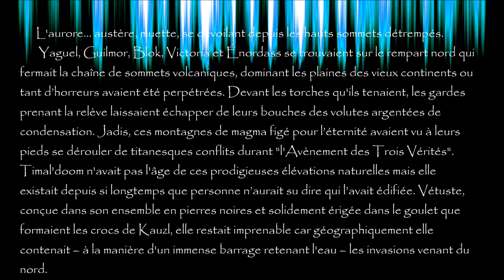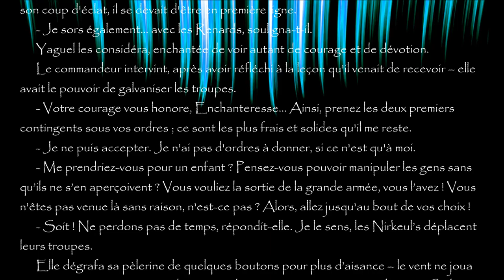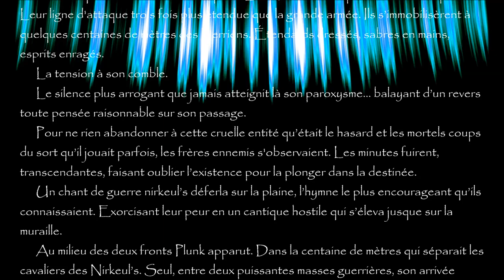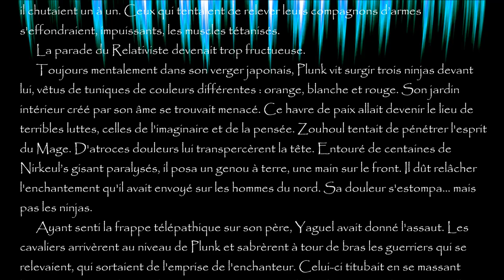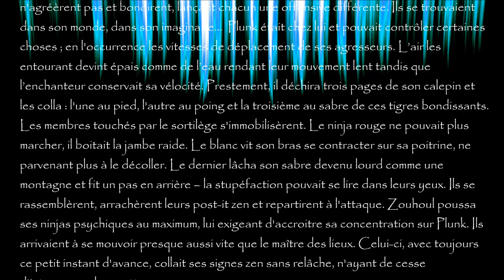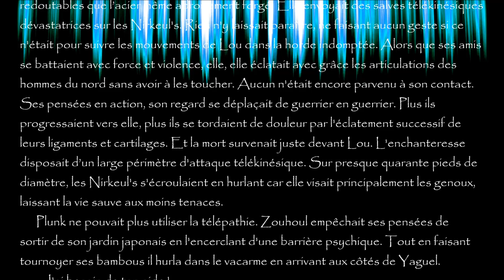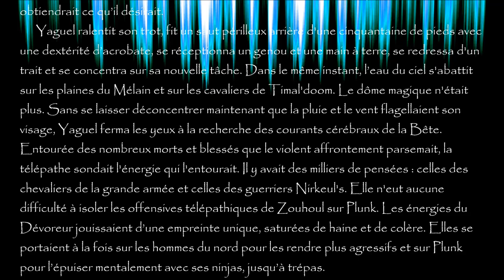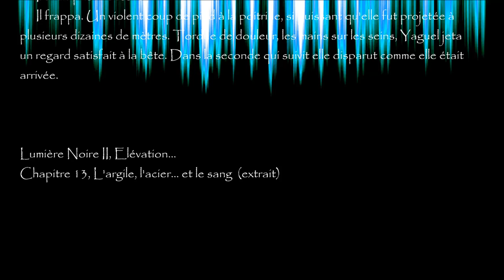Lumière Noire II, chapitre 13 "L'argile, l'acier... et le sang"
Bande Originale du livre "Lumière Noire II, Elévation" d'Antoine Guiry. 13ème chapitre, "L'argile, l'acier... et le sang" (V2 2024)